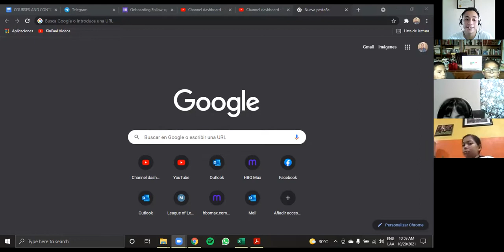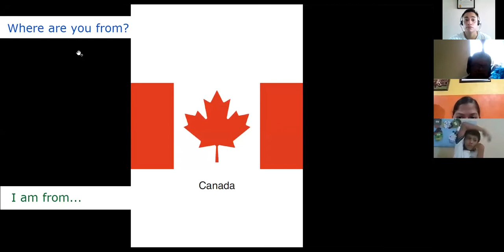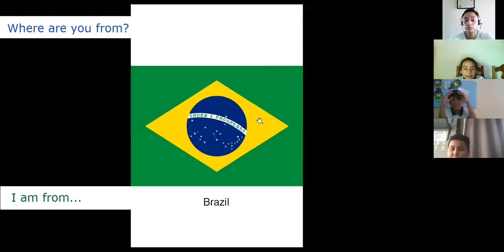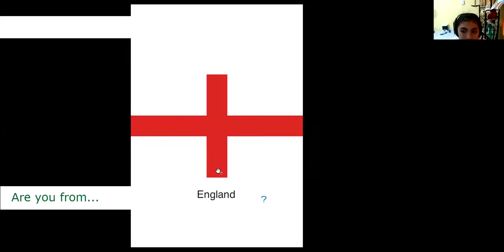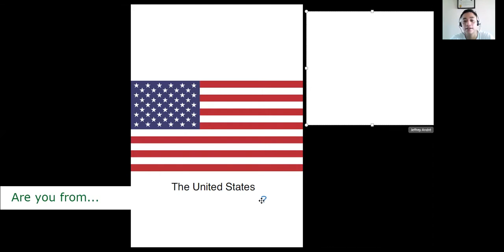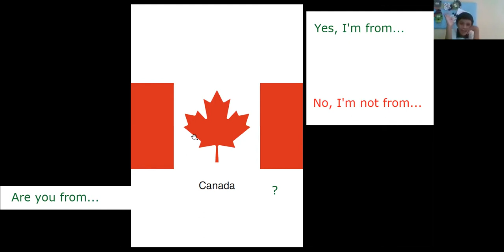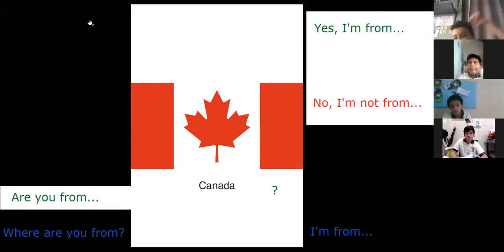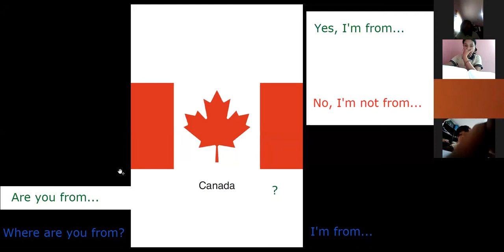Inglés Sexto Grado (Oct 20, 2021)